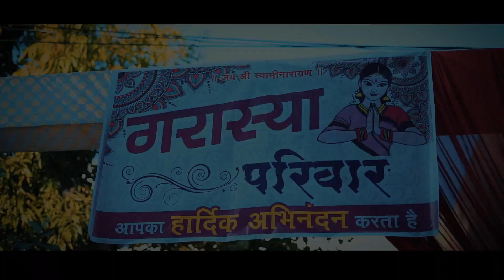BEST WEDDING SHORT FILM 2021 II keny & rahul II MAA REWA STUDIO BARWANI KULDEEP BHAWSAR 9893850111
BEST WEDDING SHORT FILM 2021 II keny & rahul II MAA REWA STUDIO BARWANI KULDEEP BHAWSAR 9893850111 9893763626

Song
Makhna
Artist
Tanishk Bagchi
Album
Drive
Zeemusiccompany (on behalf of Zee Music Company); LatinAutorPerf, Abramus Digital, Broma 16, Audiam (Publishing), Zee Music Publishing, and 10 Music Rights Societies

Song
MERE SOHNEYA ACOUSTIC
Artist
SACHET TANDON,PARAMPARA THAKUR
Album
T-SERIES ACOUSTICS
Tseries Music (on behalf of T-Series); UMPG Publishing, BMI - Broadcast Music Inc., TSeries Publishing, LatinAutorPerf, and 7 Music Rights Societies